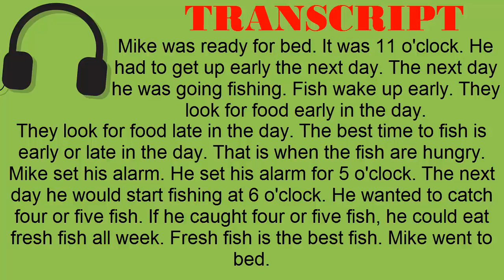Super Easy Reading #12 - Fresh Fish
TRANSCRIPT:
Mike was ready for bed. It was 11 o'clock. He had to get up early the next day. The next day he was going fishing. Fish wake up early. They look for food early in the day. They look for food late in the day. The best time to fish is early or late in the day. That is when the fish are hungry. Mike set his alarm. He set his alarm for 5 o'clock. The next day he would start fishing at 6 o'clock. He wanted to catch four or five fish. If he caught four or five fish, he could eat fresh fish all week. Fresh fish is the best fish. Mike went to bed.